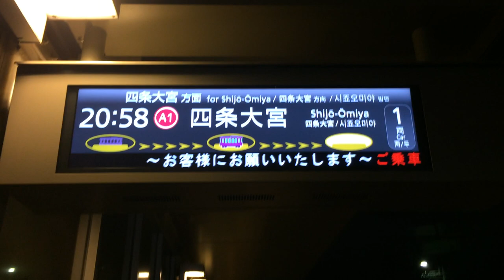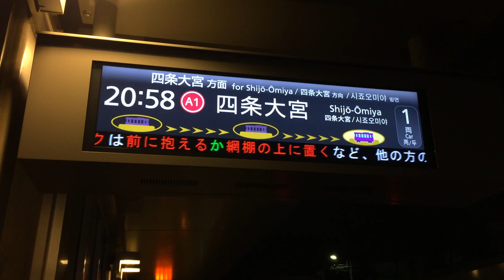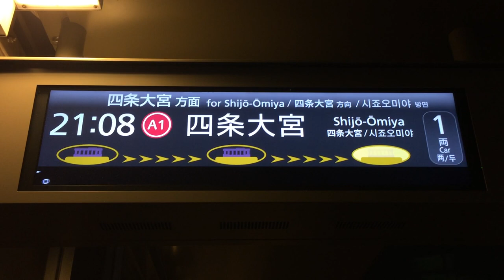嵐電 太秦天神川駅ホーム 発車案内ディスプレイ(発車標)